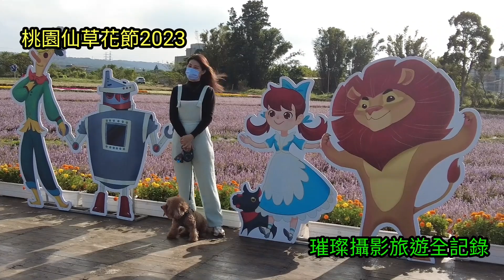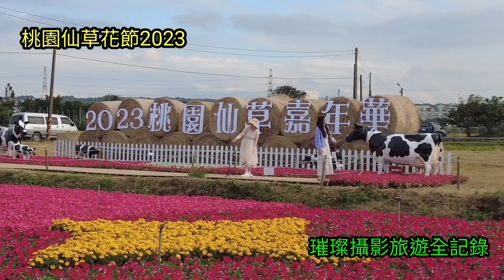桃園仙草花節2023 璀璨攝影旅遊全記錄